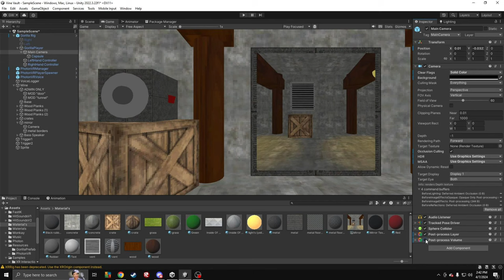Vine Vault Graphics Trailer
(I used "Shout 2000" for trailer, the games called "Vine Vault" it's gonna be a Gorilla Tag Fan Game